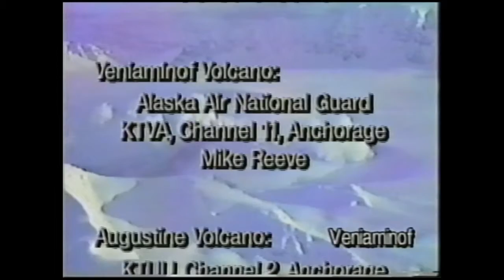Alaskan Volcanic Activity 1983-1992 — USGS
This video report from the U.S. Geological Survey's Alaskan Volcano Observatory documents volcanic activity in Alaska and the Aleutian Islands chain from 1983 to 1992.